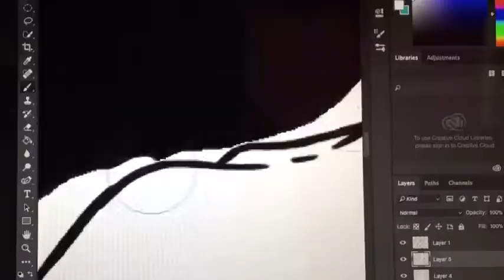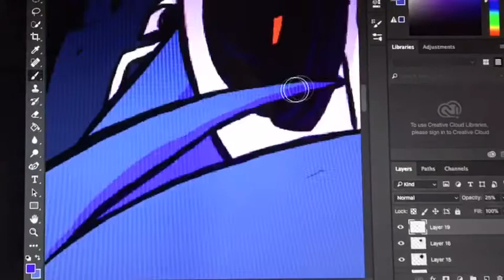[SNSTALE (Discord sans) drawing twitter[@Color_Sans] Tumblr[@colorsans]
If you like it please the thumbs up

[Song]